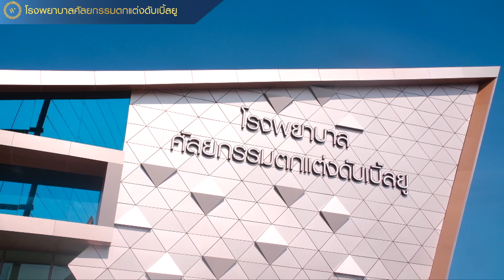ผลลัพธ์หลังดึงหน้า‼ "หน้ายกกระชับ บวมช้ำน้อย พักฟื้นระยะสั้น”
ผลลัพธ์หลังดึงหน้า‼ "หน้ายกกระชับ บวมช้ำน้อย พักฟื้นระยะสั้น”ความประทับของคุณนัญญณา(ผู้รับบริการจริง) ศัลยกรรมดึงหน้าโดยทีมแพทย์เฉพาะทางของโรงพยาบาลศัลยกรรมตกแต่งดับเบิ้ลยู

ดึงหน้า FACE-LYFT ราคาเริ่มต้น 120,000 บาท ‼ ปกติ 200,000 บาท

🔹 ดึงคอและดึงหน้าที่โรงพยาบาลศัลยกรรมตกแต่งดับเบิ้ลยูดีอย่างไร 🔹
🔹 ไม่ใช่แค่การดึงหน้าแต่เป็นการเก็บกระชับของใบหน้าให้ได้รูป
🔹 แก้ปัญหาผิวหนังบริเวณลำคอที่หย่อนคล้อย เหี่ยวย่น มีเหนียงที่คอ
🔹 แก้ปัญหาร่องลึก ริ้วรอย
🔹 รอยแผลขนาดเล็ก บวมช้ำน้อย พักฟื้นระยะสั้น
🔹 แก้ปัญหาเฉพาะบุคคลโดยแพทย์เฉพาะทาง